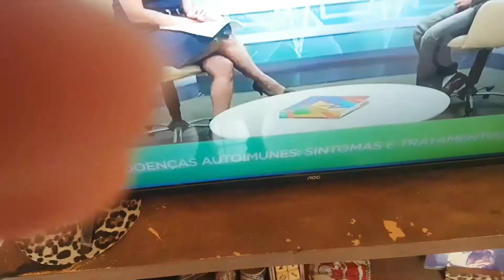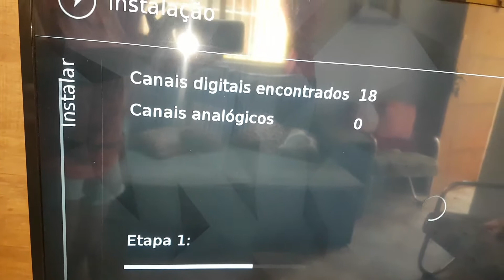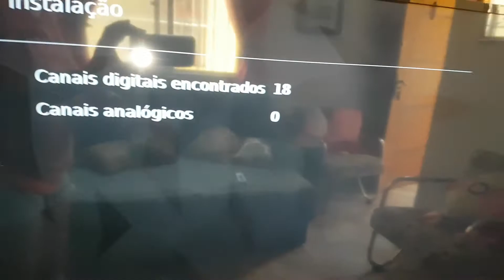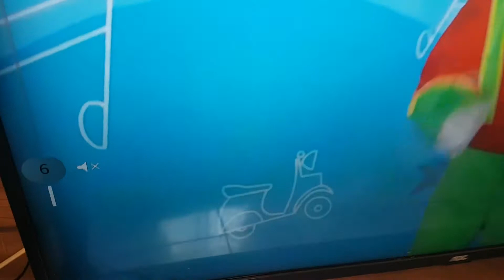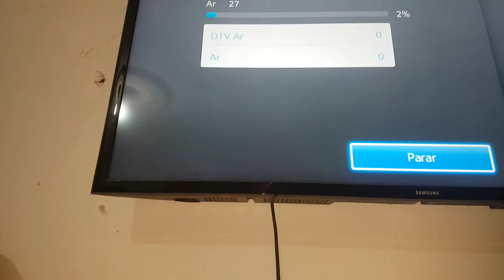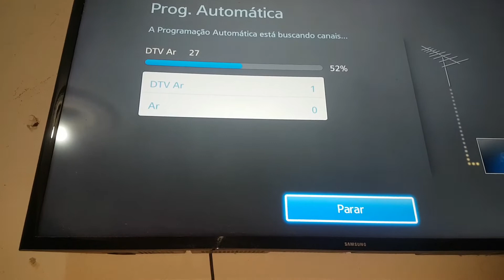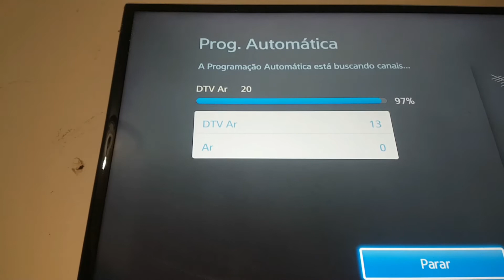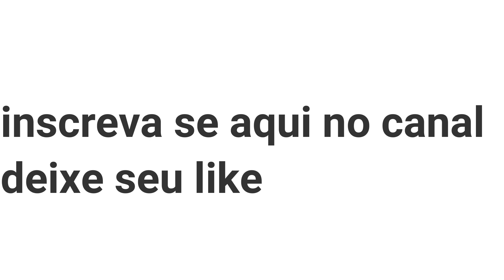antena digital interna pegando todos os canais tv limpinho em 2 tv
você ai que tem uma antena digital interna dessas que coloca em cima da tv de duas antenas e já colocou pra sintonizar e não acha canal nenhum eu vou te ensinar como fazer para sintonizar os canais digitais com antena interna igual eu fiz aqui na casa da minha amiga! e ainda de brinde vou ensinar como dividir o sinal da antena digital para 2 tv porque na casa dela tem uma tv aok na sala e uma tv sansung no quarto e eu consegui colocar sinal de tv nas duas tvs pegando 18 canais  digitais sem chuvisco.  eu usei um divisor para distribuir os sinais para as duas televisão esse divisor de tv aqui eu compro na loja de material de construção ou na loja onde vende peças para tv. se eu consegui te ajudar de alguma forma deixe seu like e se inscreva aqui no canal para não ficar de fora dos próximos vídeos😊

✅antena amazon
✅experimente amazon music grátis😎